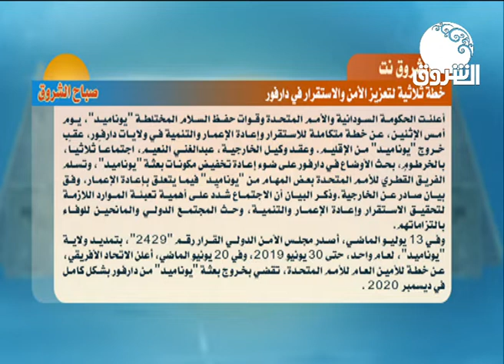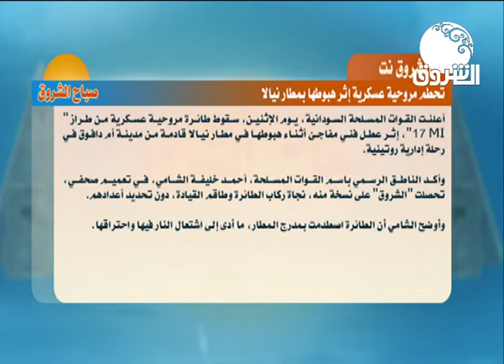قراءة تحليلية لاخبار الشروق نت مع الاستاذ/ محمد الفاتح | صباح الشروق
معكم في تحليل عناوين الشروق_نت الاستاذ/ محمد الفاتح - رئيس تحرير صحيفة الاهرام